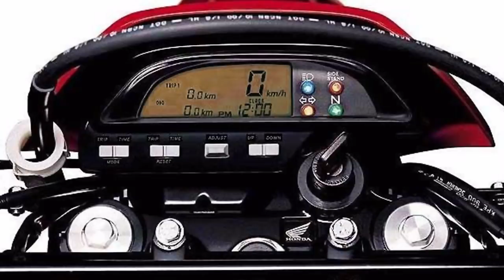Honda XR250 Tornado - O meu veredito